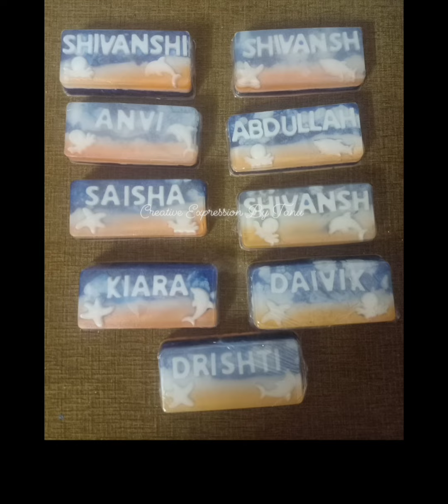Handmade Designer Soaps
"Indulge in the art of cleanliness with our Handmade Designer Soaps! 🌿

Made with love and natural ingredients, our soaps are:

Gentle on skin, tough on germs
Free from harsh chemicals and artificial fragrances
Unique and beautifully crafted, making each one a piece of art

Treat yourself or gift someone special with our nourishing and fragrant soaps. 🛀"

Feel free to modify it as per your preference and needs!